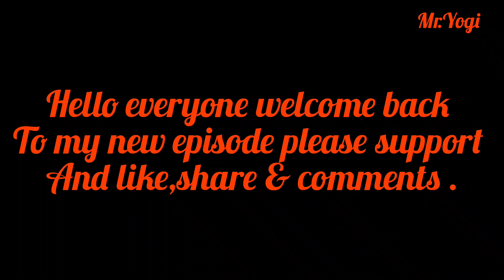Travelling & visit vlogs in serbia🇷🇸 // first impression in Belgrade city .